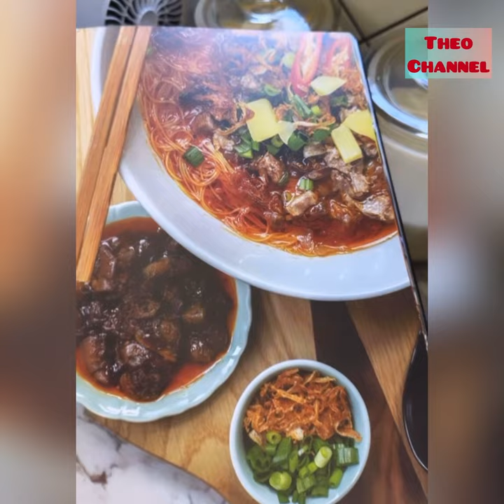Dato’Rizalman,Bihun Sup Utara 👍